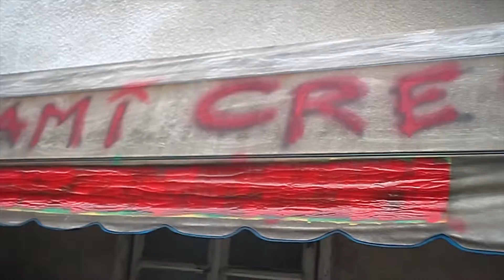Fast Response - Sober